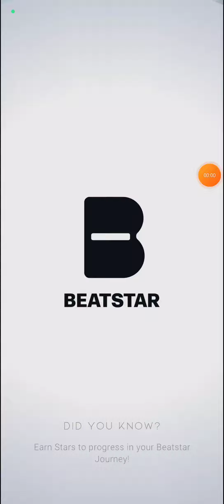Beatstar Sweatbox (Extreme) 99.804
This extreme has 716 notes.